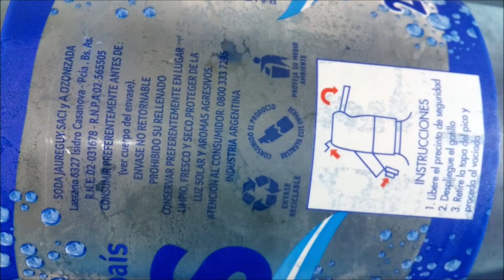Arcor Frutilla Jugo Bebida en Polvo Instantáneo + Soda Ivess - Instant strawberry drink mix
Polvo para preparar bebida analcohólica artificial dietética de bajas calorías fortificada con vitamina C sabor a frutilla. Contenido neto 20g. Rinde 1L.
Elaborado por: Arcor Recreo (Candy S.A. / ALICA – Alimentos Catamarca / CARLISA – Complejo Arcor Recreo LÍA S.A.) ( RNE 03000073 ); Recreo, Catamarca, Argentina.

Soda. Contenido neto 2L.
Elaborada por: Soda Jaureguy S.A.C.I. y A. ( RNE 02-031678 ); Isidro Casabova, Provincia de Buenos Aires, Argentina.

Arcor:
Ingredientes:
Azúcar; jugo de furta en polvo; maltodextrina; ácido ascórbico (vitamina C); acidulante: ácido cítrico; regulador de acidez: citrato de sodio; antiaglutinante: fostato tricálcico; aromatizante; edulcorantes: aspartamo, acesulfame K; espesantes: carboximetilcelulosa sódica, goma xántica; colorantes: dióxido de titanio (INS 171), caramelo (INS 150d), rojo allura (INS 129).
FENILCETONÚRICOS: CONTIENE DENILANINA. PUEDE CONTENER DERIVADOS DE TRIGO, SOJA, HUEVOS.

Información nutricional:
Porción: 4g (1 cuchara de té) = equivalente a 200ml (un vaso) de bebida preparada. Porciones por envase: 5
Valor energético: 14kcal=58kJ (1% VD)
Carbohidratos: 4g (1% VD)
   Azúcares: 2g
Proteínas: 0g
Grasas totales: 0g
   Grasas saturadas: 0g
   Grasas trans: 0g
Fibra alimentaria: 0g
Sodio: 24mg (1% VD)
Vitamina C: 11mg (24% VD)

Por 100g
Valor energético: 342kcal=1459kJ
Carbohidratos: 92g
    Azúcares: 53g
Proteínas: 2g
Grasas totales: 0g
   Grasas saturadas: 0g
   Grasas trans: 0g
Fibra alimentaria: 1g
Sodio: 607mg
Vitamina C: 275mg

Ivess:
Composición mineral en mg/L
Minerales totales: 206
Dureza total: (CaCO3) 72
Alcalinidad total (CaCO3): 63
Cloruros (Cl-): 26
Sulfatos (SO4=): 34
Nitratos (NO3-): 8
Calcio (Ca++): 21
Magnesio (Mg++) 4
Sodio (Na+): 26